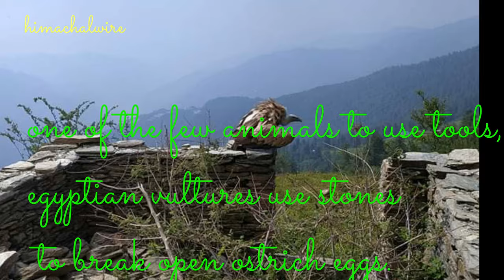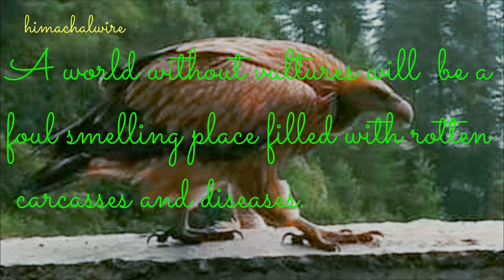Vultures-Photography and facts| facts about Vultures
The world can't exist without Vultures.